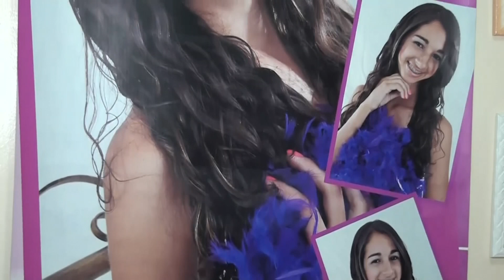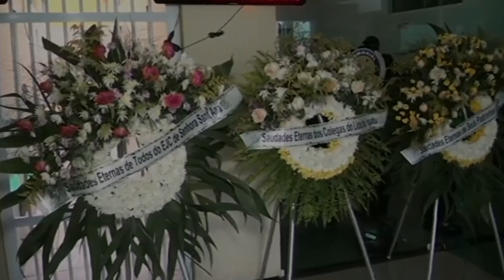E AÍ? | Família de universitária aguarda conclusão de inquérito quase 8 meses depois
A universitária Jéssica Lopes da Silva morreu aos 23 anos depois que um motorista de um carro colidiu na moto em que ela trafegava com o noivo, Fernando Sena. A caso aconteceu no ano passado, em Juazeiro do Norte, onde Fernando mora e onde Jéssica, naquele fim de semana, havia ido participar de um congresso religioso. A família da vítima ainda aguarda conclusão do inquérito quase 8 meses depois da morte de Jéssica.

Matéria exibida no dia 1 de setembro de 2020 no programa Comando 22.